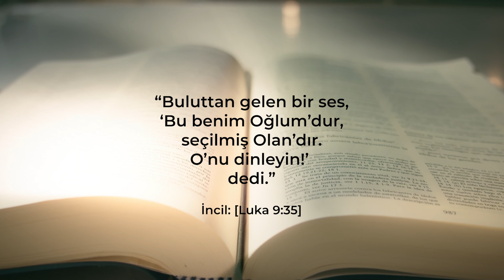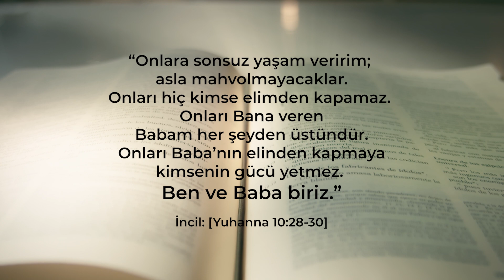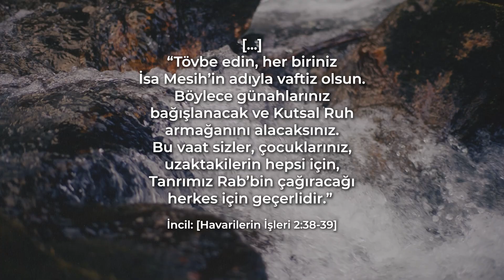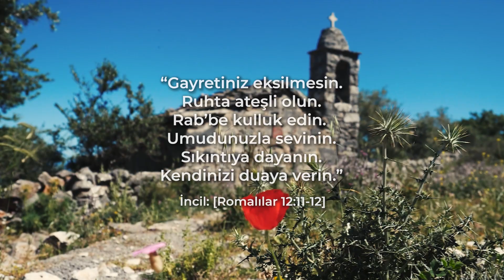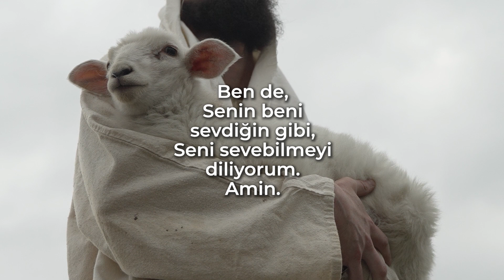Nasıl Hristiyan Olunur? - [İNCİL'DEN AYETLERLE] - Kanal Hayat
Mesih İsa'yı tanımak ve O'nun sevgisini görmek ister misiniz? Hristiyan olmak kalpten
bir inanç ve sevgiyle başlıyor. Bu nedenle İncil'i okumak ve Tanrı'yı tanımak ve O'nun isteklerini bilmek gerekli. Bu videomuz aracılığıyla sizlere  bu arayışınızda yardımcı olmak isteriz.